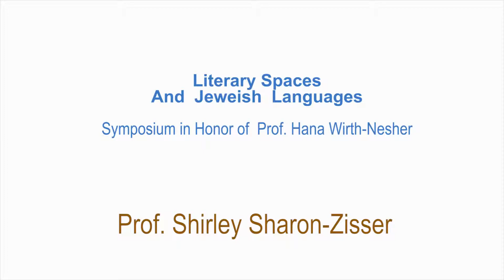Prof Shirley Sharon Zisser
The Lighthouse” - Prof. Shirley Sharon-Zisser